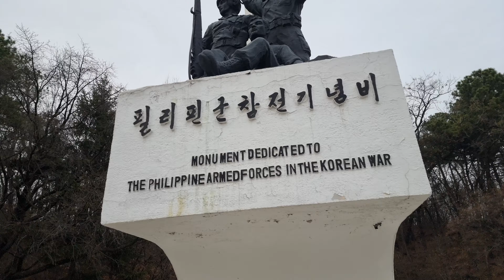philippines army memorial park (Korea war)